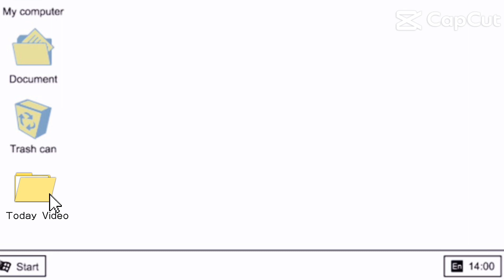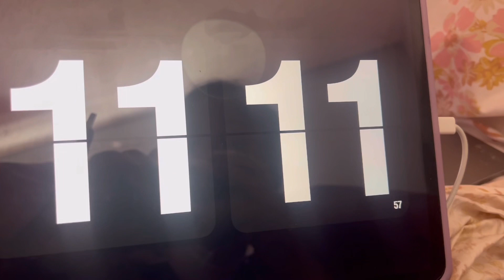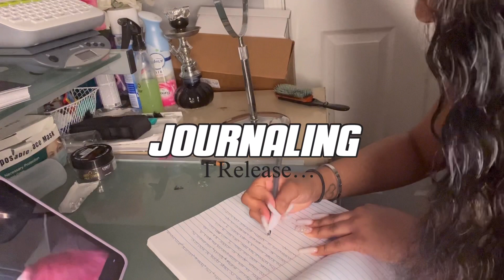Collect Vlog: what I eat in a day, I RELEASE… +MORE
Business IG: @thatsnunikatalog & @gainwithnuni

FAQ 🤔
Age? 19 years old
Zodiac Signs? Aries
Where are you from? Columbia, SC
What grade are you in? I GRADUATED